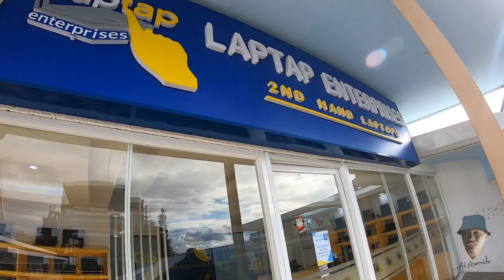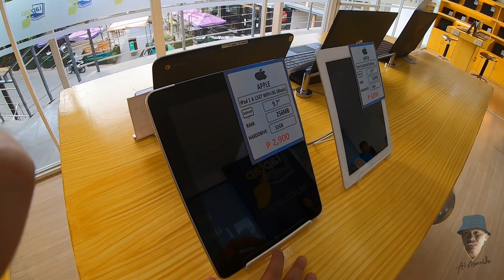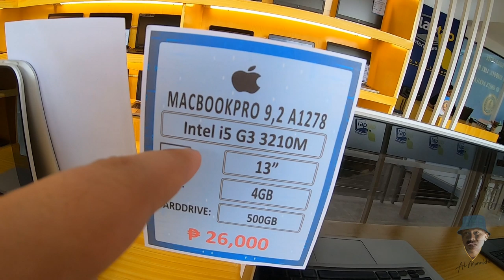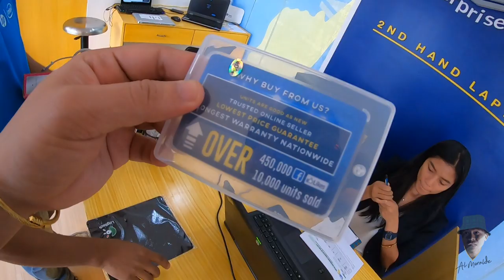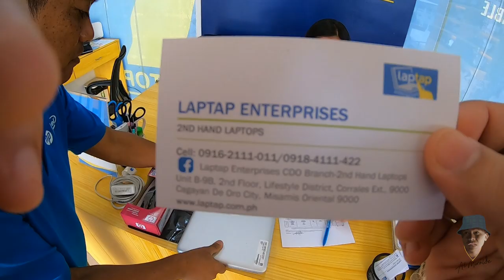BOUGHT my 1ST MACBOOK PRO